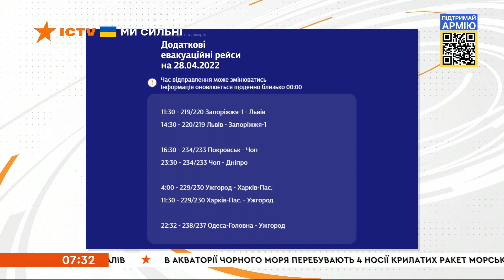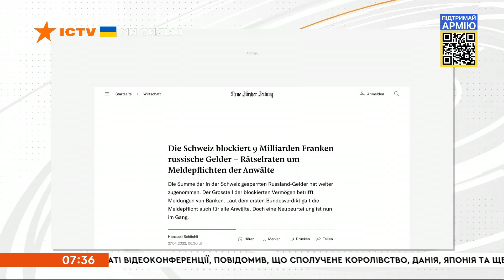♦️ Оперативний випуск новин за 07:30 (28.04.2022)